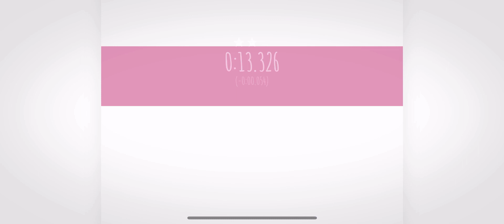Chameleon Run 1-3 DSC in 13.326